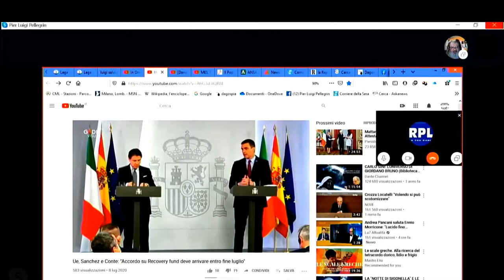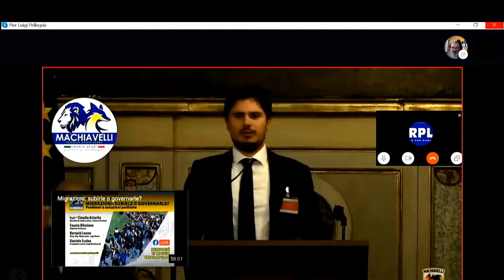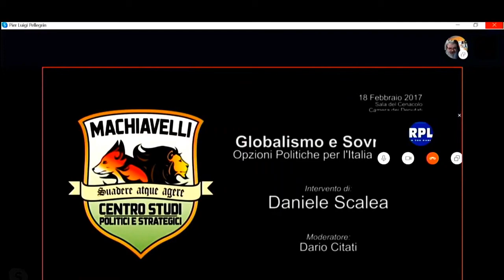Rivoluzione culturale in corso --- Daniele Scalea a RPL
Daniele Scalea, Presidente del Centro Studi Machiavelli, interviene su RPL al programma "Il punto politico" condotto da PierLuigi Pellegrin, puntata del 9 luglio 2020, per discutere di come la Sinistra abbia organizzato un nuovo Sessantotto.